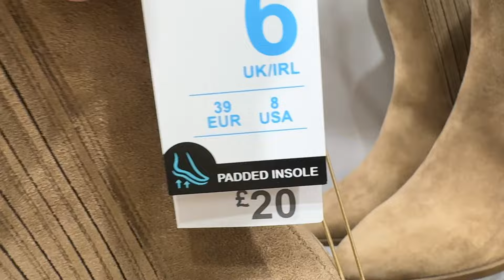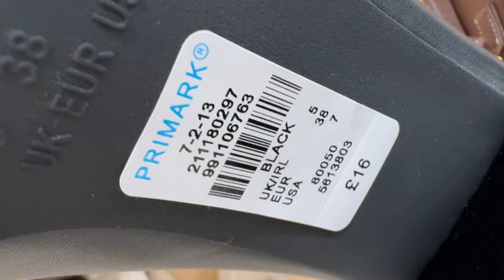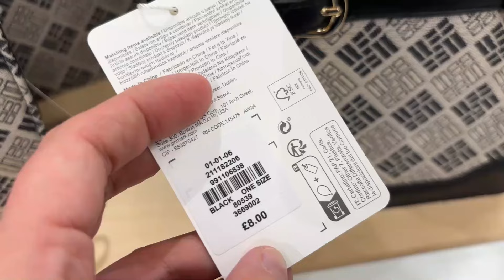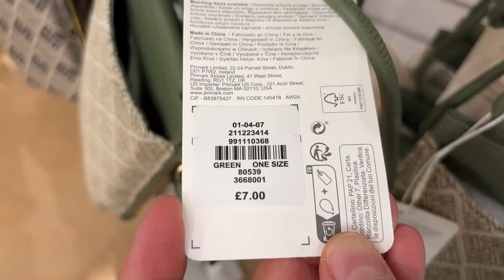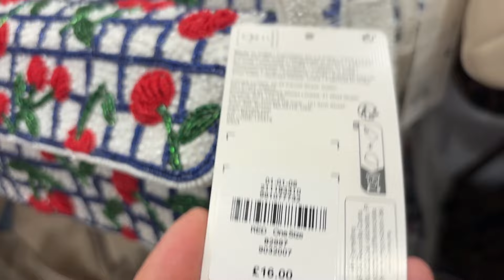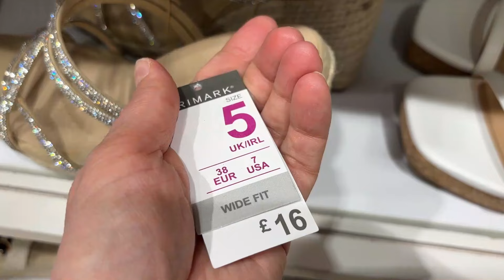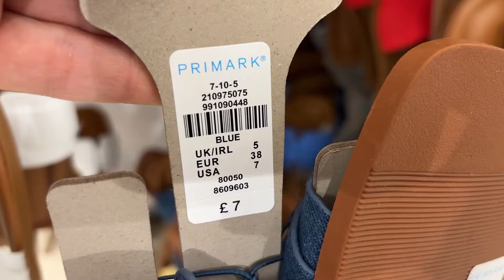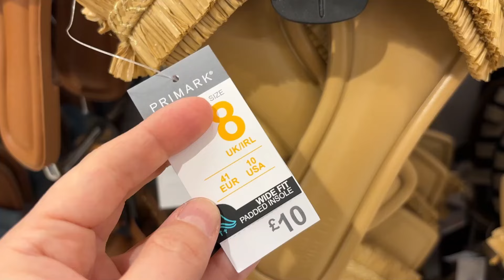PRIMARK BAGS AND SHOES NEW COLLECTION ^ August, 2024